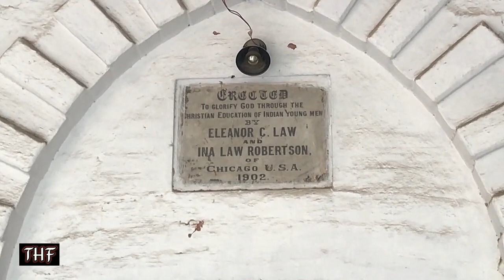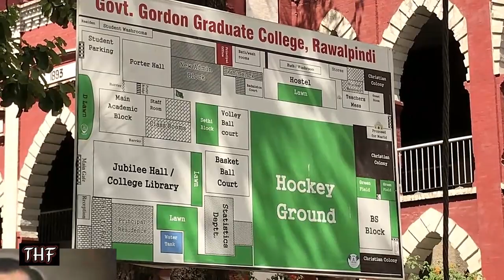166 Years of Gordon College Rawalpindi Documentary in Urdu / Hindi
Gordon College Rawalpindi is famous for its historic buildings and renowned personalities. It is one of the oldest educational institutes of Rawalpindi. THF made Gordon College documentary in Urdu so that to provide information for for the understanding of the people of subcontinent.
 There are many videos  and vlog on Asghar Mall College and Gordon College Rawalpindi but we assure that this Gordon College video will satisfy viewers with relevant and right information in a short span of time. These information are related to the history of Gordon College, its buildings and academic programs being taught at Gordon College Rawalpindi.
166 Years of Gordon College Rawalpindi Documentary in Urdu / Hindi

Old Amb Sharif Temple, Soon Valley, Khushab | History of the Amb Shareef Hindu Temples in Pakistan